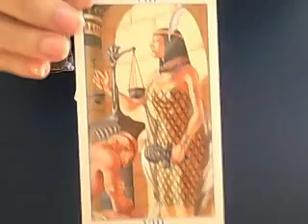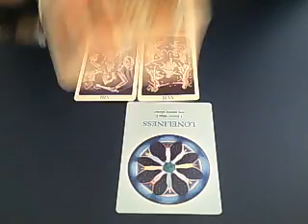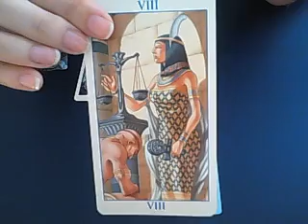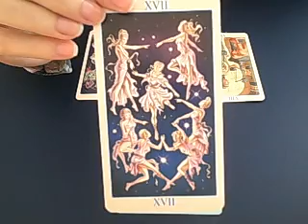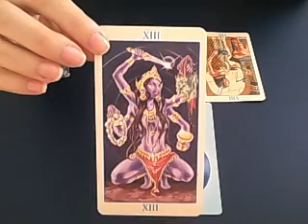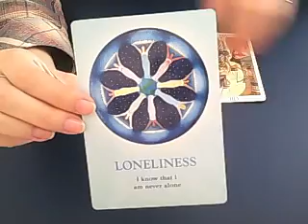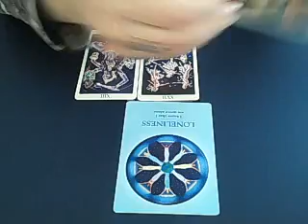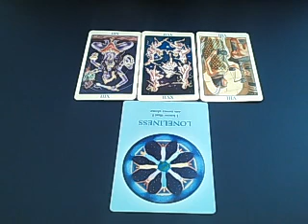Daily advice June 28th 2016